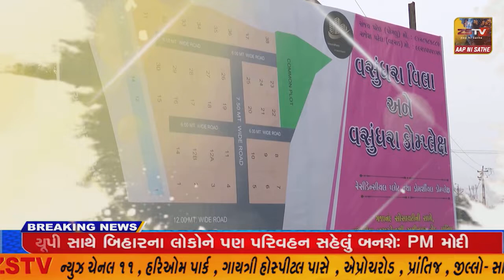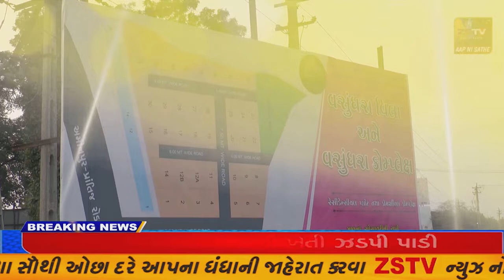વલસાડના હનુમાન ભાગડા પાસે આવેલી ઔરંગા નદી ડ્રેઝિંગ કરી નદી ઊંડી કરી નદીનો કાપ બાજુમાં કરીને નદી ઊંડી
વલસાડના હનુમાન ભાગડા પાસે આવેલી ઔરંગા નદી ડ્રેઝિંગ કરી નદી ઊંડી કરી નદીનો કાપ બાજુમાં કરીને નદી ઊંડી કરવાને બદલે રેતી ખનન કરતા ગ્રામ જનોમાં નારાજગી નદીના પ્રવાહને રોકી નદીના પાણીને ગેરકાયદેસર અવરોધ ઉભો કરતા સ્થાનિક લોકોએ ઘટના સ્થળે પહોંચી હંગામો મચાવ્યો